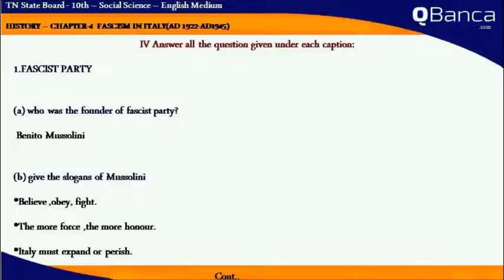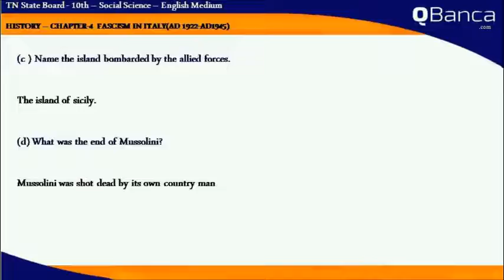QBanca | Tamilnadu State Board | 10th Std | Social Science(History) |English Medium | Unit 4|Part 3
QBanca.com presents English medium Tamil nadu State Board 10th standard Social Science(History)Unit 4 Part 3